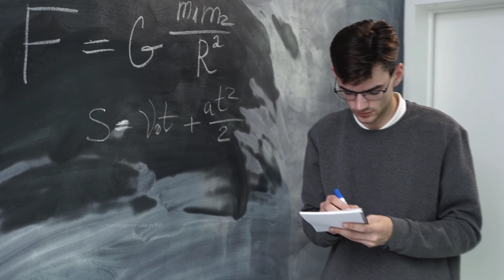ऐसा दीखता है alien का घर ! सइंटीस्टो ने खोज निकला Life on an alien planet documentary adventure